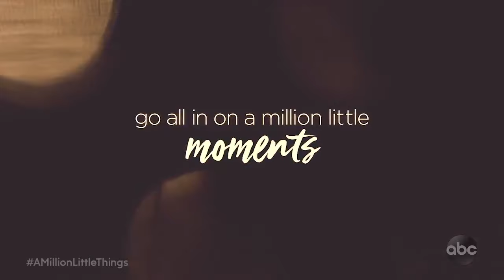A Million Little Things Season Two Teaser